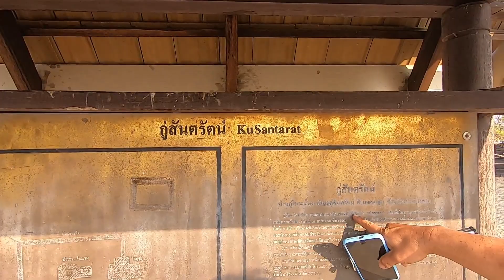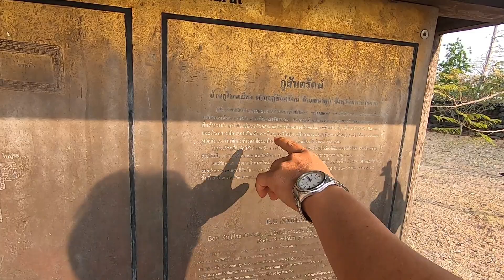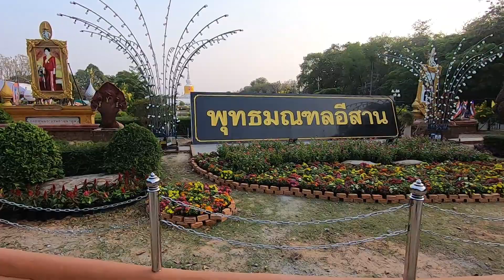งานนมัสการพระบรมธาตุนาดูน ปีนี้จัดอลังการ กว่าตอนที่พี่ชินมา ปี 2566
3ปีแล้วที่พี่ชิน ไม่ได้มาเที่ยว ปีนี้สุดยอดมาก คนเยอะร้านปาโป่งเยอะ
 งานมี ระหว่างวันที่ 4 - 12 มีนาคม 2566